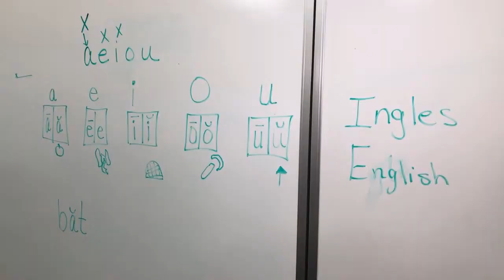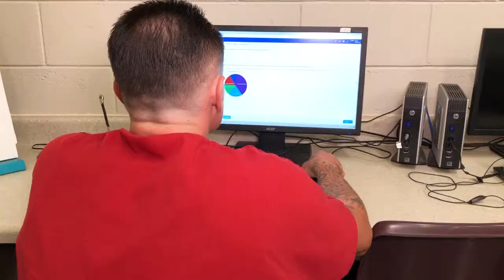Education is Key at this Detention Center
The Imperial Regional Detention Facility in Calexico, CA houses detainees for Immigration & Customs Enforcement. Residents are there for an average of 45 days. But during that short time, MTC gives detainees with opportunities to advance their education in a one-room schoolhouse.